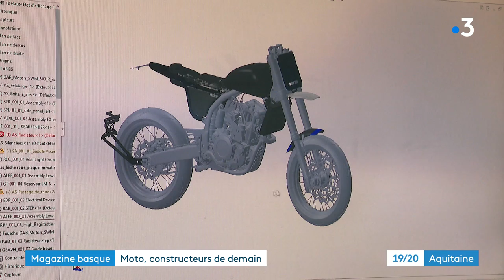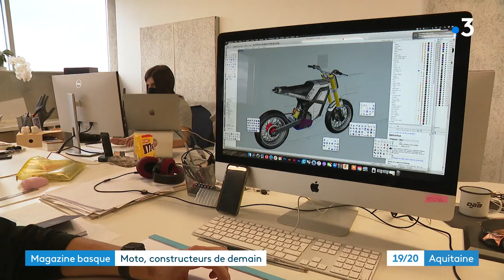Magazine du Pays basque : les motos de demain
Rencontre avec deux nouveaux constructeurs de motos installés au Pays basque. Ces jeunes entrepreneurs viennent de lancer des modèles innovants qui bousculent les codes de la moto traditionnelle.
"Motos : constructeurs de demain", un reportage de France 3 Euskal Herri - Pays basque, signé Sabrina Corrieri, Emmanuel Clerc et Brigitte Sandeaux-Cadet.